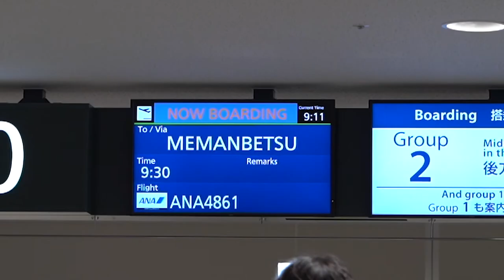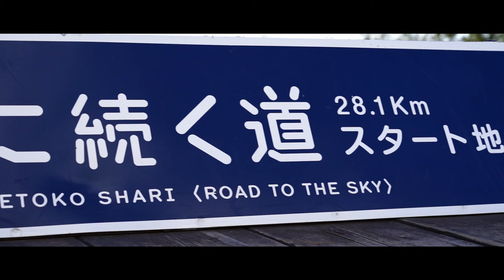新千歳からたった1時間。今 “女満別 (めまんべつ)” がアツい。 #31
北海道に何度も足を運ばれているのなら、女満別までその足を延ばしてみませんか？
半日という期限の中でまわれる女満別空港周辺の魅力を、一挙大公開😃

日々の生活に追われて、こんなん見てられねえよって方のために:

0:00 オープニング
0:28 新千歳空港
1:00 女満別空港
2:51 メルヘンの丘
3:43 昼食 (一瞬)
3:53 天に続く道
4:51 濤沸湖
5:46 エンディング